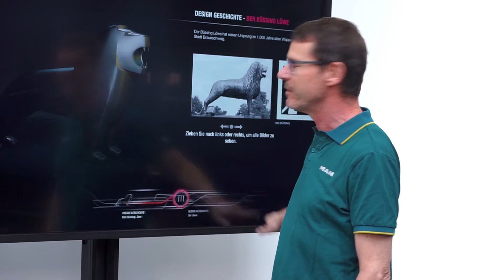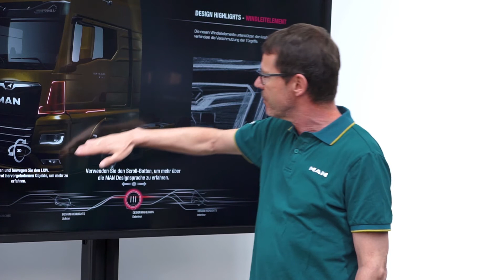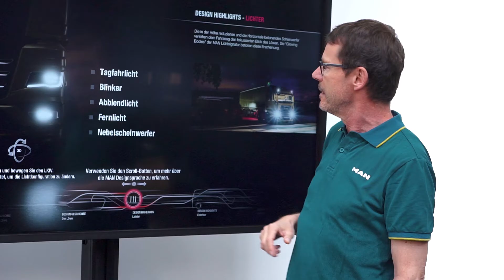SimplyMyTruck. Diseño exterior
El diseño exterior del nuevo MAN TGX es tradición hecha modernidad. Entendemos el valor de nuestro diseño tradicional, pero también la importancia del constante crecimiento, y eso se refleja en cada detalle. Nuestro experto MAN Holger Koos lo explica en este video.